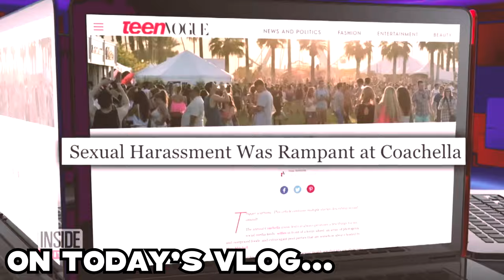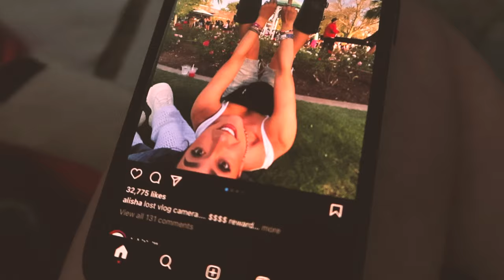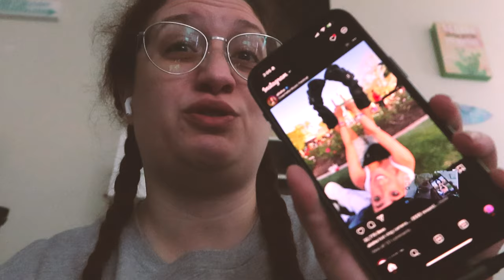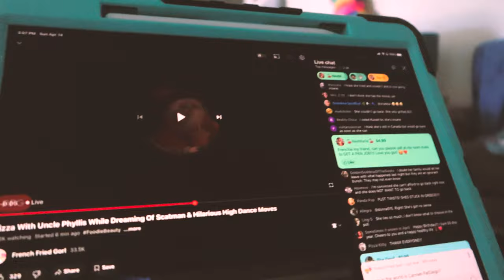Watch your DRUNK friends at COACHELLA 2024 @RemLife @MissRemiAshten | Desert Mermaid Daily vlog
in todays Desert Mermaid Daily life vlog I talk about music festival safety and crimes, and watching out for your friends.

14:46 WHY @RemLife  REMI needs to watch her DRUNK FRIEND ALISHA MARIE better at Coachella before she gets assaulted

Desertmermaid.com